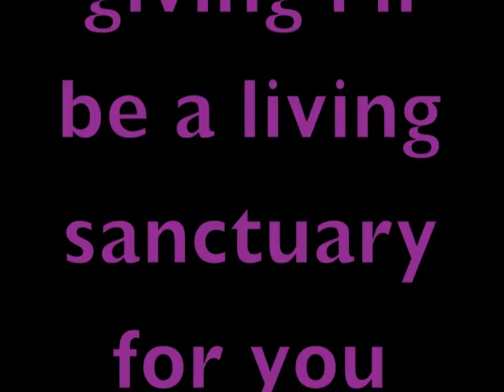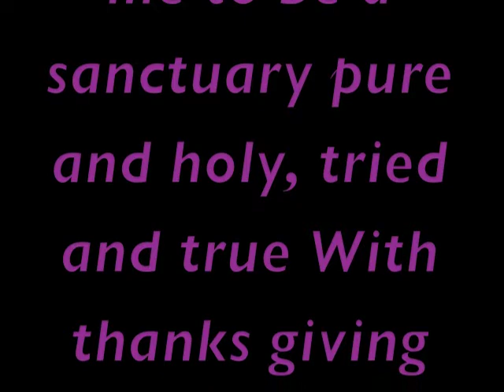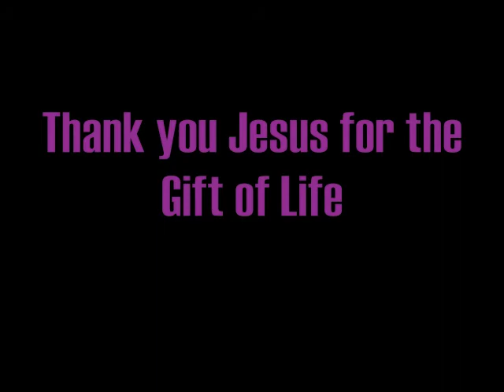You have made me to be a sanctuary intrumental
You have made me